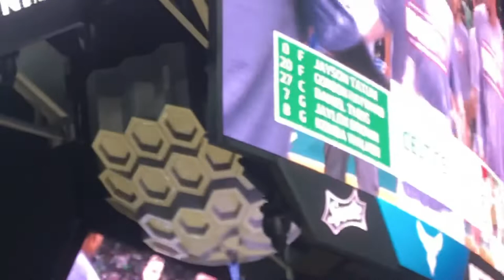Kemba walker returns to Charlotte *emotional*